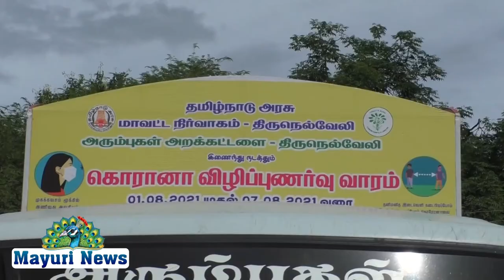சேரன்மகாதேவி சார் ஆட்சியர் சிவ கிருஷ்ணமூர்த்தி பேருந்தில் ஏறி பயணிகளிடம் கொரோனா விழிப்புணர்வு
CHERAI SUBCOLLECTOR CORONA சேரன்மகாதேவி சார் ஆட்சியர் சிவ கிருஷ்ணமூர்த்தி பேருந்தில் ஏறி பயணிகளிடம் முக கவசம் அணிதல் மற்றும் தடுப்பூசி செலுத்திக் கொள்ள வேண்டுகோள் - கொரோனா விழிப்புணர்வு கலை நிகழ்ச்சி நடைபெற்றது.

 நெல்லை மாவட்டம் சேரன்மகாதேவி பேருந்து நிலையத்தில் கொரோனா விழிப்புணர்வு நிகழ்ச்சி நடைபெற்றது. கொரோனா தோற்று மூன்றாவது அலை முன்னெச்சரிக்கை நடவடிக்கையாக தமிழக அரசு சார்பில் பல்வேறு விழிப்புணர்வு நிகழ்ச்சிகள் நடைபெற்று வருகிறது. இந்நிலையில்  சேரன்மகாதேவி பஸ் நிலையம் பகுதியில்  சூழல் மேம்பாட்டு கோட்டம், அரும்புகள் அறக்கட்டளை, கிராம உதயம், உதவும் உள்ளங்கள் சார்பில் நடைபெற்ற விழிப்புணர்வு நிகழ்ச்சியில் சேரன்மகாதேவி சார் ஆட்சியர் சிவ கிருஷ்ணமூர்த்தி  தலைமை தாங்கி, விழிப்புணர்வு பிரச்சார வாகனத்தை கொடியசைத்து துவக்கி வைத்தார். தொடர்ந்து பேருந்து நிலையத்தில் வந்த பேருந்தில் திடீரென ஏறி பயணிகளிடமும், பேருந்து நிலைய வளாக கடைகளுக்கு சென்று பொதுமக்களிடம் முக கவசம் அணிதல், தடுப்பூசி செலுத்தி கொள்வது, சமூக இடைவெளியை கடைபிடிப்பது உள்ளிட்ட பல்வேறு  கொரோனா விழிப்புணர்வுகளை ஏற்படுSத்தினார். அரும்புகள் அறக்கட்டளை சார்பில் நாடகம் மூலமாகவும், உதவும் உள்ளங்கள் சார்பில் கரகாட்டம் ஒயிலாட்டம் பறையிசை உள்ளிட்ட கலை நிகழ்ச்சிகள் மூலமாகவும் பொதுமக்களிடையே முக கவசம் அணிவது, தடுப்பூசி செலுத்திக் கொள்வதன் அவசியம், கைகளை அடிக்கடி கழுவுவது, சமூக இடைவெளியை கடைபிடிப்பது உள்ளிட்ட பல்வேறு விழிப்புணர்வுகளை எடுத்துரைத்தனர்.